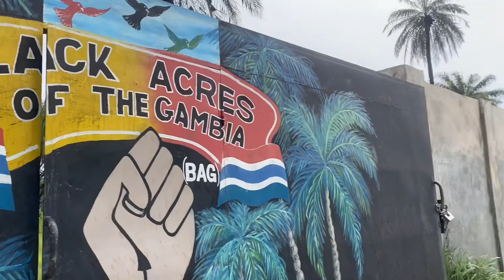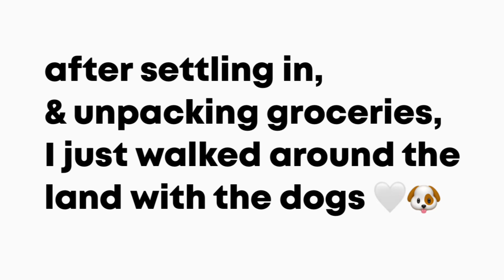We Went From Pushing SHOPPING CARTS In WALMART To Pushing WHEELBARROWS In AFRICA.. | BAG VLOG🇬🇲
Hey friends! If you’re a returning viewer, welcome back! If not, welcome! My name is Rickeyta. A lot of people call me Ricki or Keke. My family and I moved from Clarksville, Tennessee to The Gambia, West Africa 7 years ago! I pretty much have been documenting my life over here now for the past 3 years! 🤍

Come along with me to visit my family’s land.

♡ Music ♡

♡ FAQs ♡

- Clarksville, Tennessee!

♡ what do i do for work in the gambia?
- I’m currently getting experience working in a hotel, I’m a social media manager for different companies, & I’m a part time content creator on YT!

- At the moment, I don’t think so. I really love traveling & I feel there’s so much more to see & experience in this world than what is limited to us in america.